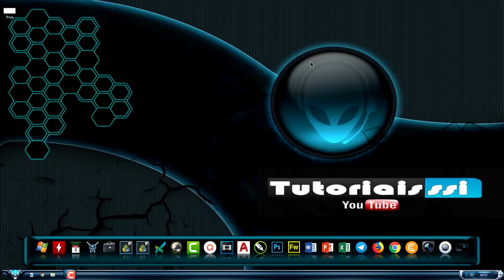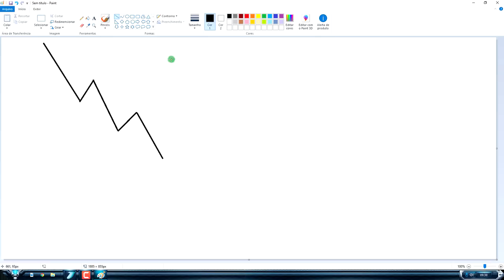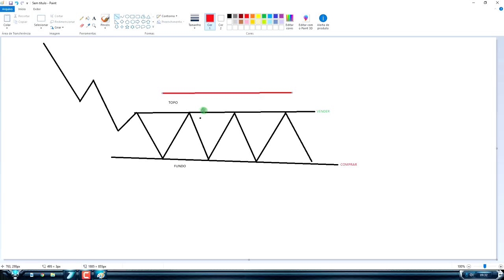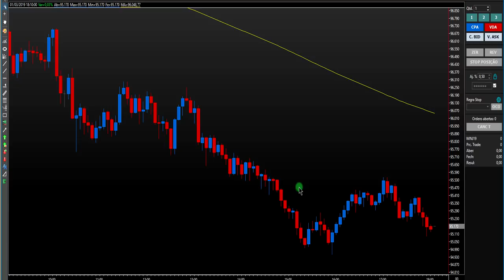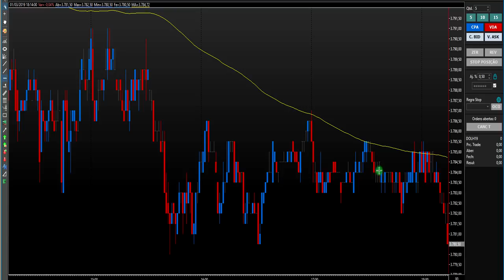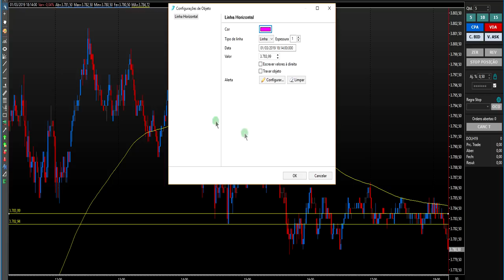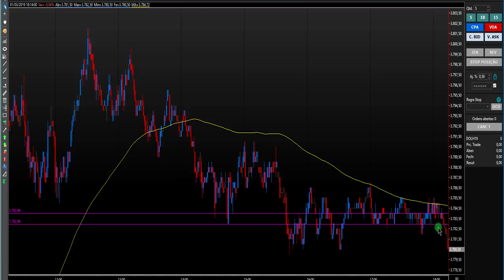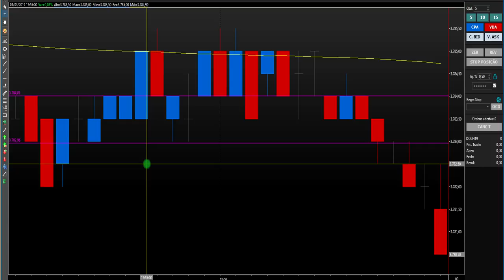BRIGA DE TRADER NUNCA ENTRE EM UMA BRIGA DESSAS 2019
BRIGA DE TRADER NUNCA ENTRE EM UMA BRIGA DESSAS 2019. ZONA DE BRIGA EM DAY TRADE 2019. ZONA DE RESISTÊNCIA DAY TRADE 2019. UFC Trader 2019. ZONA DE BRIGA GRÁFICO DAY TRADE 2019. CUIDADO DAY TRADE 2019.

▼ SIGA/CURTA ▼